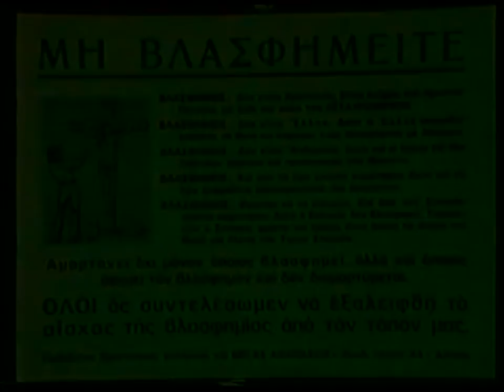ΑΥΓΟΥΣΤΙΝΟΣ ΚΑΝΤΙΩΤΗΣ:ΕΛΛΗΝΕΣ ΜΗ ΒΛΑΣΦΗΜΕΙΤΕ !!!